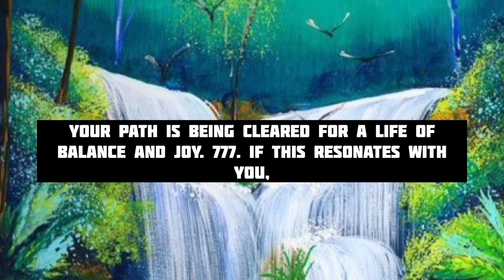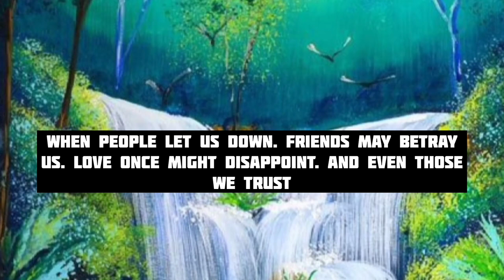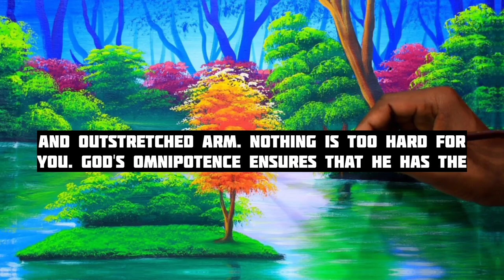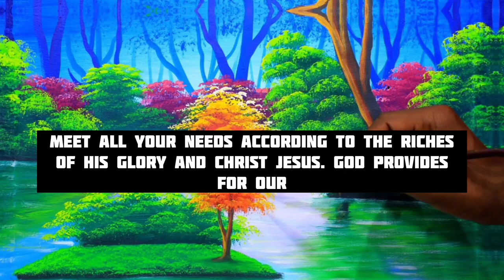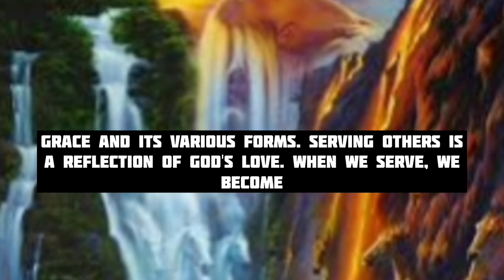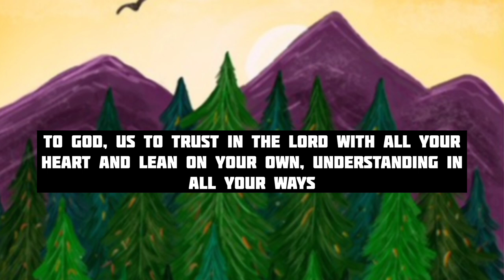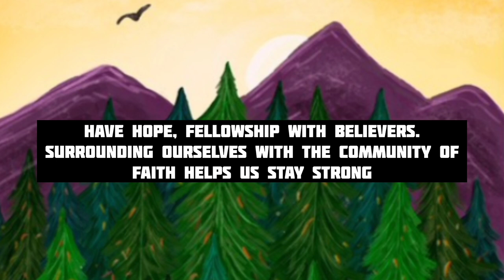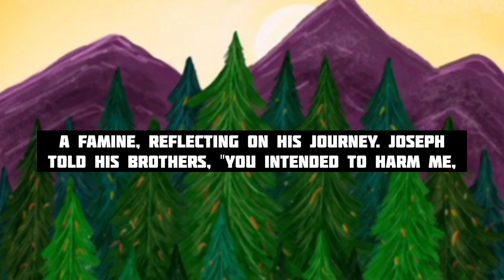Don't turn Back...!!